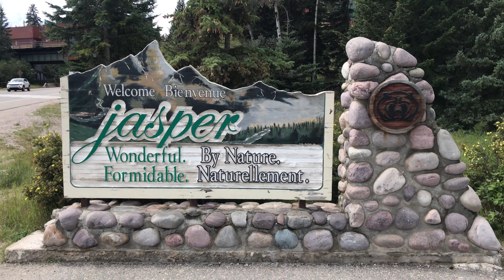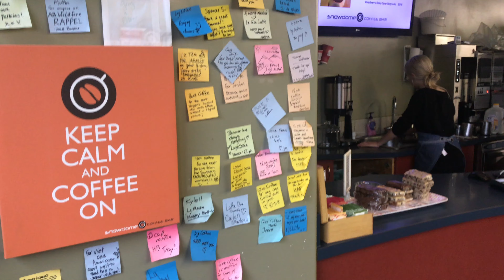It's Jasper Time...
We spend three days exploring the amazing Jasper National Park, Canada. We discover a wonderful canyon full of waterfalls. We hold our breath as a magnificent elk stag struggles in the raging waters of the Athabasca River. Will the rain clouds clear and bring some much-needed sunshine?